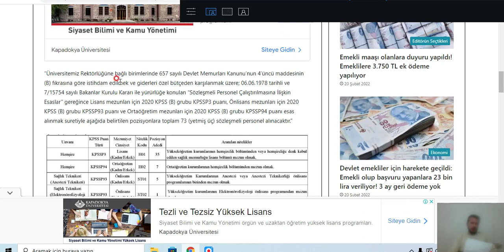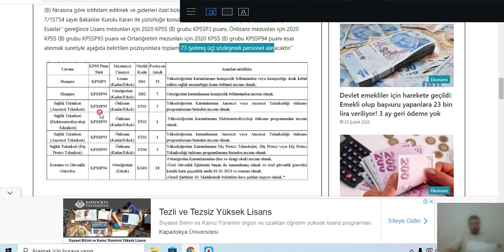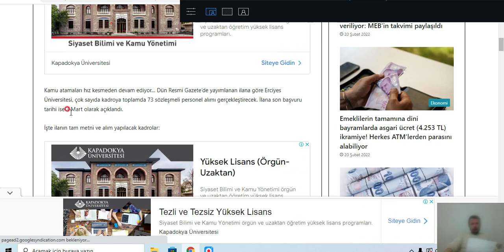Kamuya en az lise mezunu personel alımı olacak!bir çok alandan alımlar olacak başvuru şartları neler